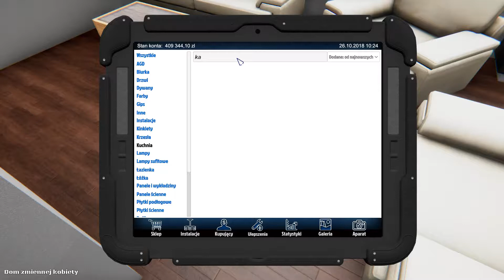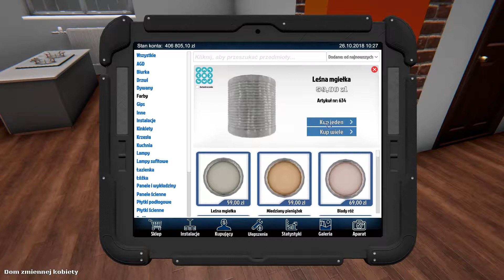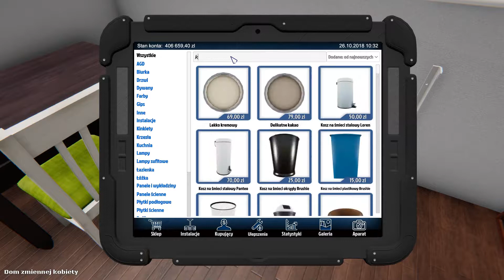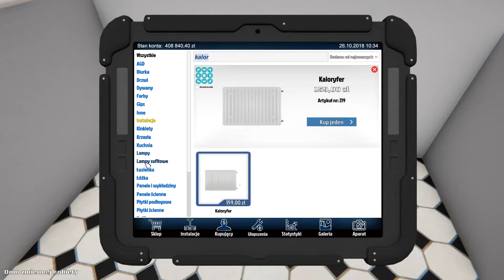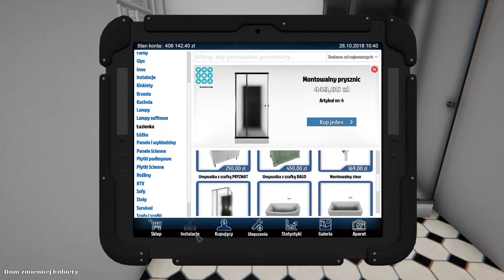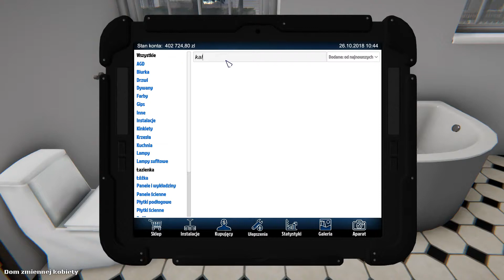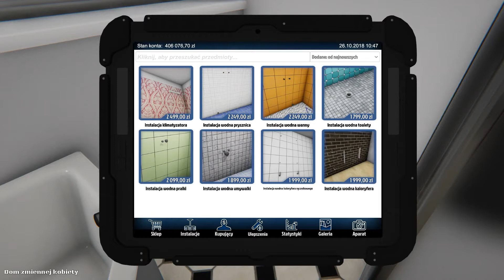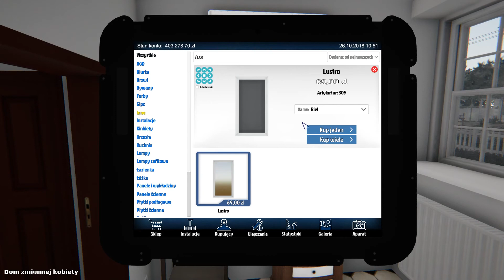Mocnej nowa łazienka .. House Flipper odc. 6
W dzisiejszym odcinku zająłem się głównie łazienką (tą bardziej dla gości), już niewiele zostało do zrobienia przed przekazaniem domu Patrycji